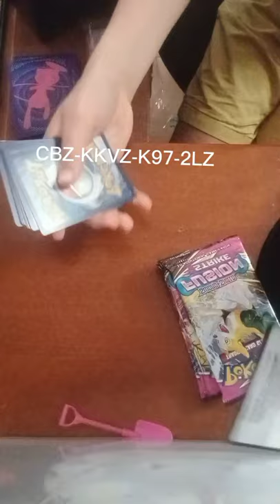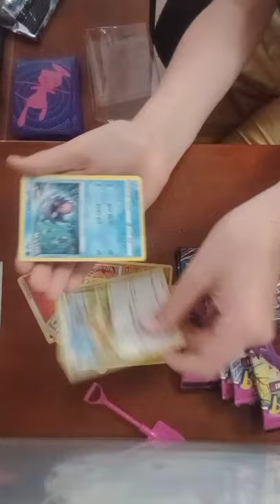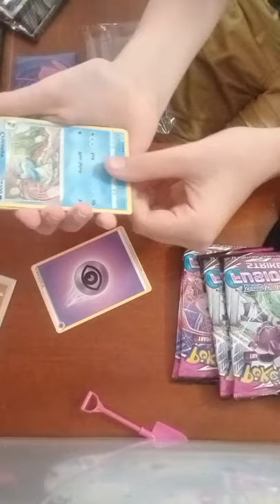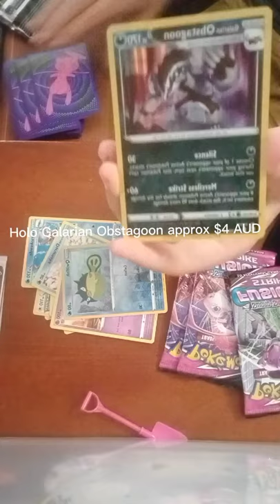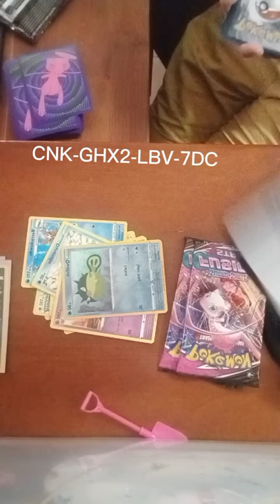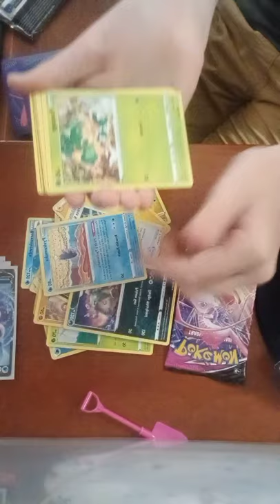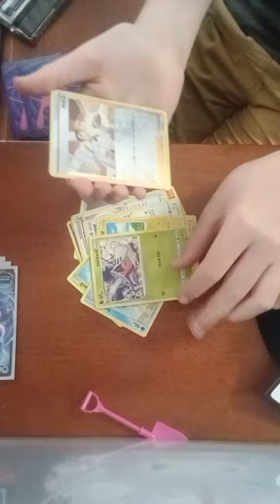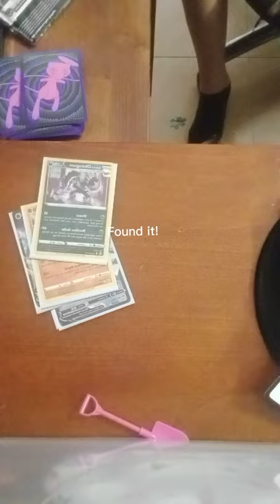Opening 7 Fusion Strike Pokemon Cards! (I made a profit)